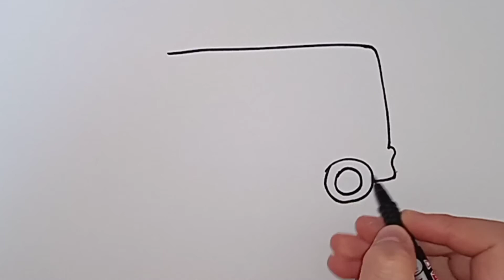How to draw a car🚗, a balloon, a pilot🛩️, a bus🚌, a bicycle🚲 and a missile🚀 for kids .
Let's guess what is we drawing now?

Hadi tahmin edin şimdi ne çiziyoruz?

Adivinemos qué estamos dibujando ahora?

Indovina cosa stiamo disegnando ora?

دعونا نخمن ما الذي نرسمه الآن؟